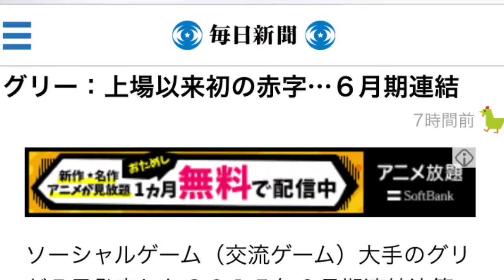グリー：上場以来初の赤字…６月期連結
ソーシャルゲーム（交流ゲーム）大手のグリーが５日発表した２０１５年６月期連結決算は、最終（当期）損益が１０３億円の赤字（前期は１７３億円の黒字）に転落した。通期で最終損益が赤字になったのは２００８年１２月の上場以来、初めて。

　１２年に買収した米国のゲーム開発子会社「ファンジオ」で想定した収益が見込めなくなったことなどから、資産価値を下げる減損処理の損失が３５１億円生じた。スマートフォン向けゲームでヒット作に恵まれず、売上高が前期比２６．４％減の９２４億円と、３年連続で落ち込んだことも響いた。

　インターネット業界の環境変化が激しいとして、業績予想は１５年１２月中間期のみ公表し、売上高は前年同期比２６．３％減の３６５億円、最終損益は３５億円の黒字になると見込んだ。アプリを使ったゲームの強化や広告宣伝費の効率化で業績回復を目指すという。（共同）